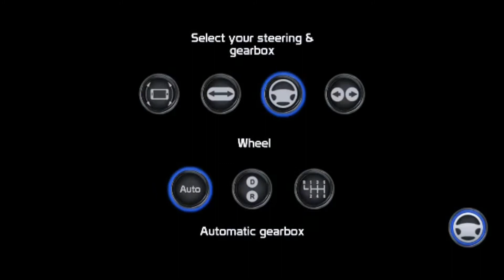😎😎Public Transport Simulator Games l Drive a Long Way l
2024 trending games